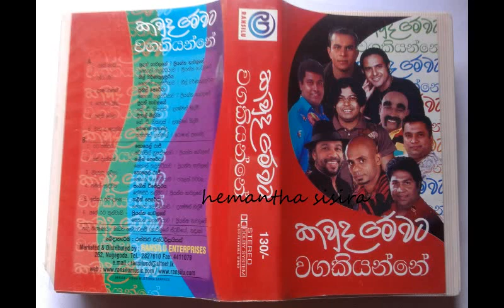Pagawa Priyantha Nawalage / Sudath Nawalage